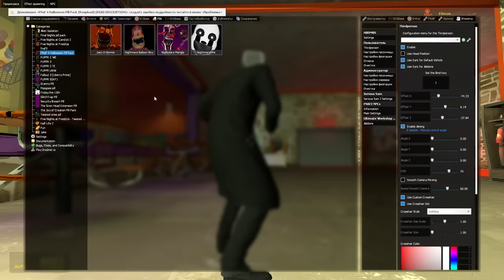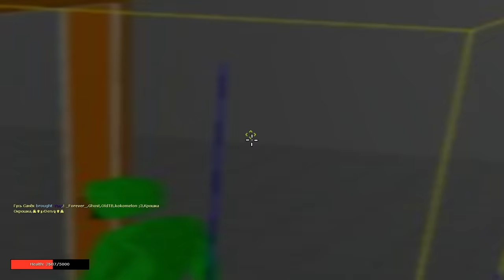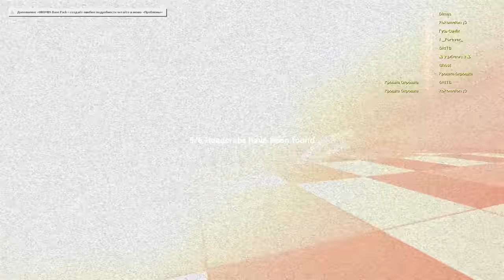АНИМАТРОНИКИ ИЩУТ НАС НА БОЛЬШОЙ КАРТЕ В ГАРРИС МОД FNAF COOP GMOD Garry's Mod